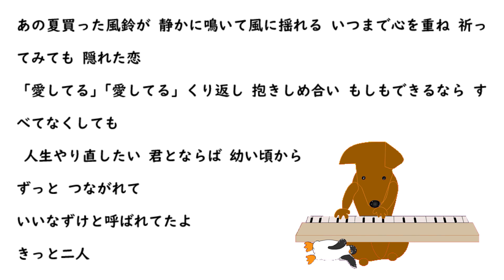いいなずけ 昭和の歌謡ワンコラカラ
村下孝蔵さんのいいなずけにチャレンジしました。